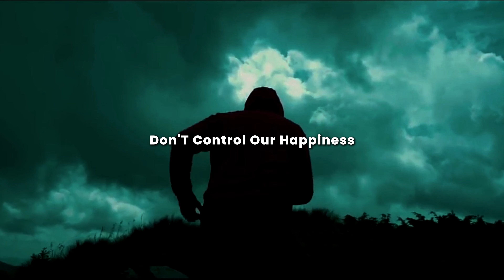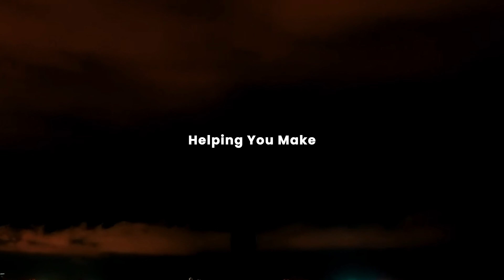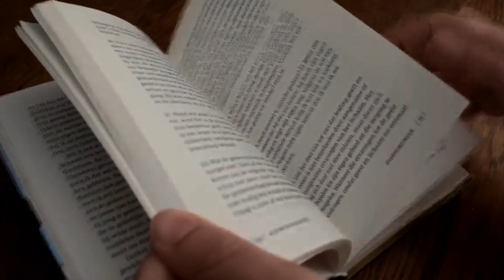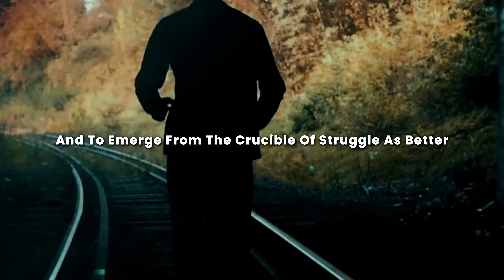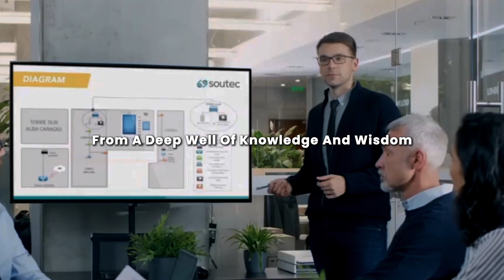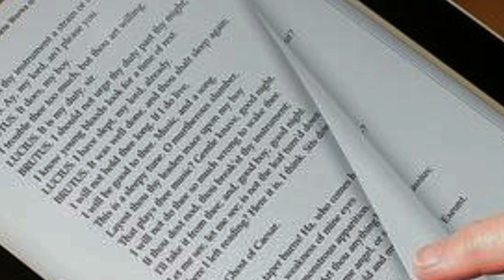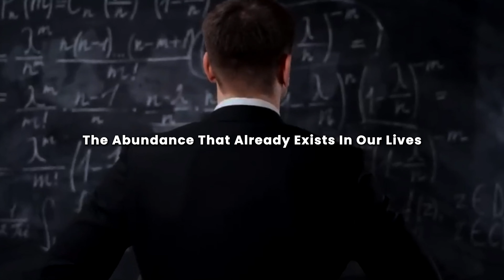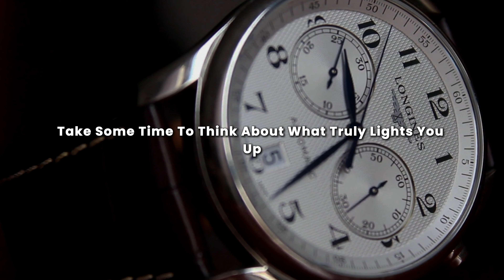Make Any Woman ALWAYS Chase You | Stoic Life Lessons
Do you want to know how to make any woman ALWAYS chase you no matter what or how to attract girls?   Through Stoic Life Lessons we delve into Secrets that will make any woman always chase you relentlessly. From harnessing unbreakable integrity to mastering the lost art of presence, these secrets will transform you into the man she can't resist. Learn how to turn setbacks into seduction, prioritize wisdom over validation, exude gratitude, live your legend, and ultimately attract your queen. Watch now to discover the keys to captivating her soul and igniting her passion.
Unlock the power of these secrets and watch as women start chasing you in 2024 and beyond!

Check out more videos about Stoicism based on the teachings of Marcus Aurelius, Epictetus, Seneca and others

Stoic Lessons for Life is a channel dedicated to success chasers to stop disappointing yourself and unlock the timeless paths of wisdom to  Stoicism and integrating it into modern living. Through insightful discussions and practical advice, we explore the path of wisdom laid down by ancient philosophers such as Seneca, Socrates, and Marcus Aurelius. Dive into Stoic secrets for personal growth, mental health, and overcoming obstacles. Discover how to cultivate discipline, improve mental health, and embark on a journey of self discovery and self discipline to a Stoic mind. Whether you're seeking motivation, guidance on positive thinking, or strategies for success, join us to learn how Stoic philosophy can empower you to live a fulfilling life with purpose and resilience and make the most on the shortness of life by being a stoic. This channel build upon ancient wisdom and personal development. Enjoy the stoic education content we have and more over enjoy life!